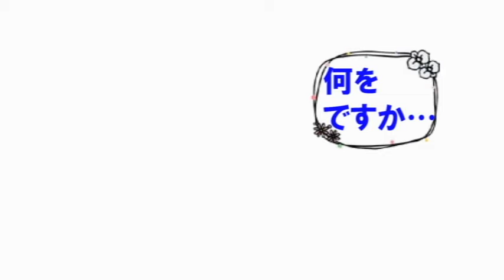インテルで親孝行